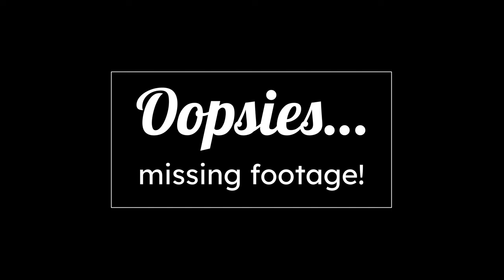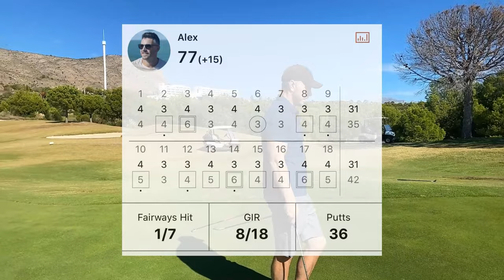How (Not) To Play A Short Golf Course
Join me on a new golf course where I share my personal experience, tips and strategies for mid and high handicappers to improve your game with minimal effort. Learn how to break 100, break 90, or consistently score in the 80's with thoughtful course management. In today’s round, I got a bit greedy which kept me off the green!

🏌️‍♂️ "Taking on the Thrilling Hills of Poniente: A Golf Adventure Near Alicante 🌊⛳"

Join me on my latest golf journey at the stunning Poniente course, nestled close to the charming town of Alicante, Spain. This Par 62 course, part of the luxurious Melia Villaitana resort, offers more than just a game—it's an adventure! With its short, yet challenging layout, Poniente tests your skills with numerous par 3's and temptingly short par 4's.

In this video, watch as I take on the hilly terrain, aiming for those risky, but alluring green drives. It's a tale of ambition, where the stunning ocean and city views are as breathtaking as the gameplay. Spoiler alert: my driver and I had a bit of a love-hate relationship on this course!

Despite the challenges, I relished every moment of this golfing escapade. You'll see the highs, the lows, and the lessons learned. If you love golf, scenic landscapes, and a good story of risk-taking, this is the video for you.

Timecodes
0:00 - Intro & Hole 1
1:29 - Hole 3
3:25 - Hole 6
4:42 - Hole 9
6:29 - Hole 12
7:47 - Hole 15
9:32 - Hole 18
10:12 - Outro